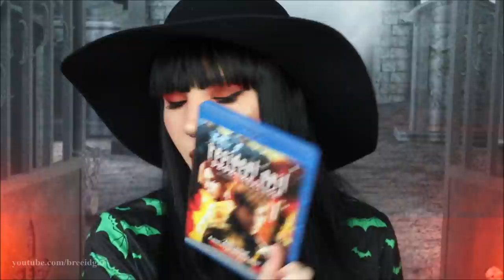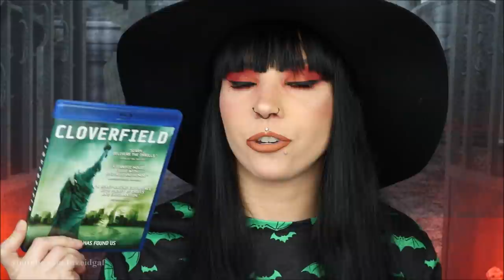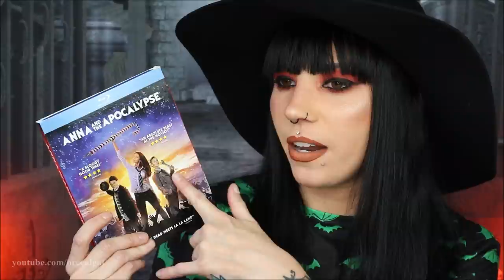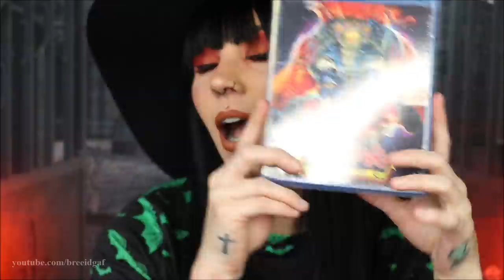September 2021 | Horror Pack Unboxing | SO MANY MOVIES!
Hello Creepy People! Today we're diving into the September pack and we have SO many movies to talk about from the past few months. Did you see any of these movies? What were your thoughts? Do you agree with my reviews? Let me know down below and give this video a thumbs up before you go! xoxo

0:00-2:55 Intro to Horror Pack
2:57-20:02 Previous Movie Reviews
20:03-27:00 NEW MOVIES
27:01-28:44 Conclusion

❤Camera I Use: Canon EOS Rebel t3i 600D
❤Editing Program I Use: Windows Movie Maker
❤VLOGGING Camera I Use: Sony Cyber-Shot DSC-HX90V

-BreeAnn xoxo